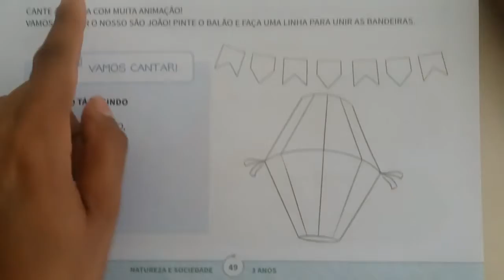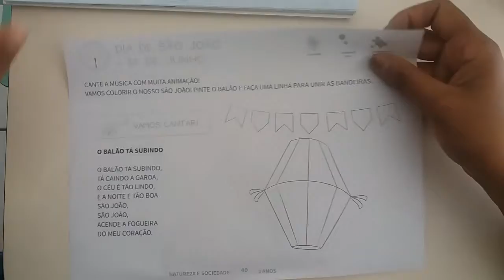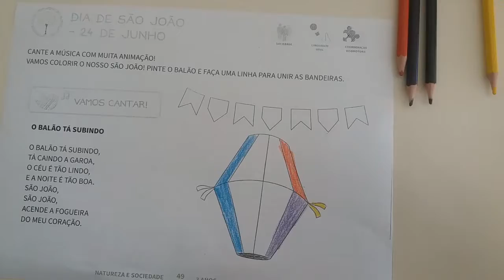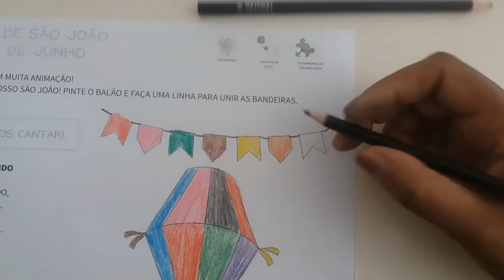Creche 03 anos - Aula 41 - Natureza e sociedade 24.06.20